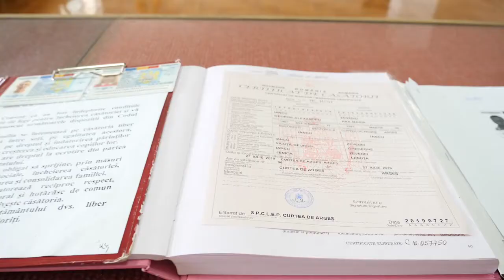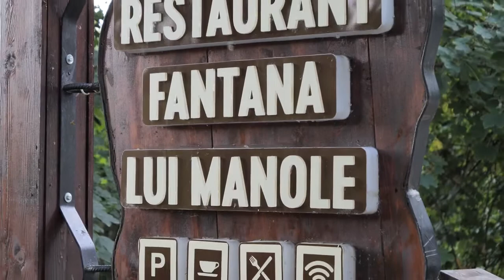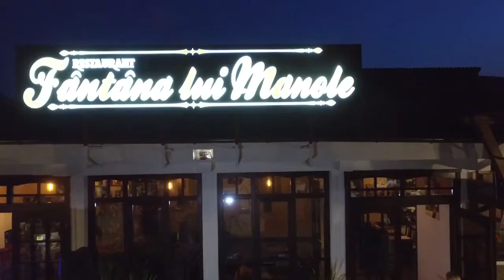Cununie Alex & Ana Youtube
Nu copia sau reposta videoclipul, dacă îți place distribuie si adaugă-l la favorite!